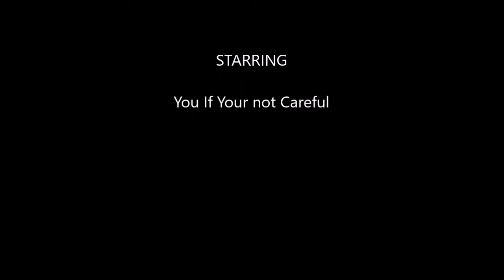Grumpy Serves Tea Episode 6